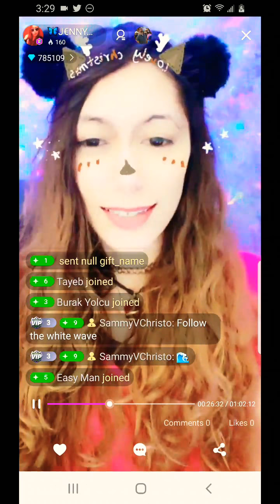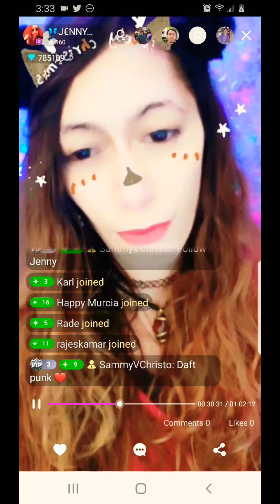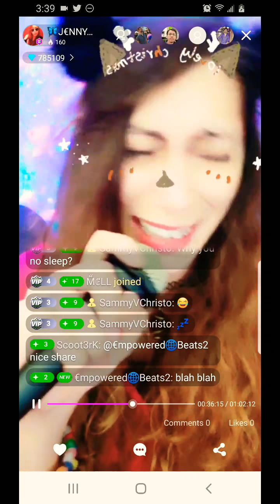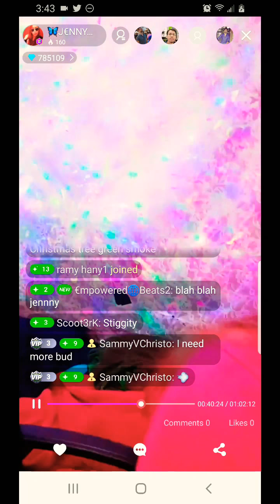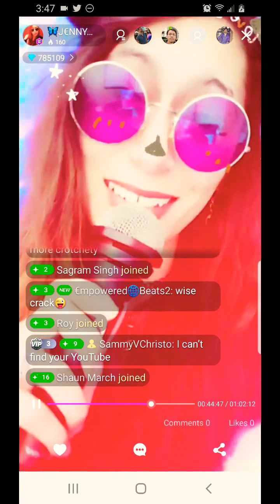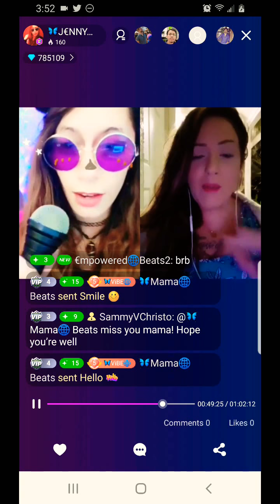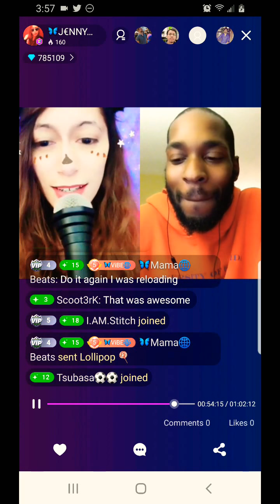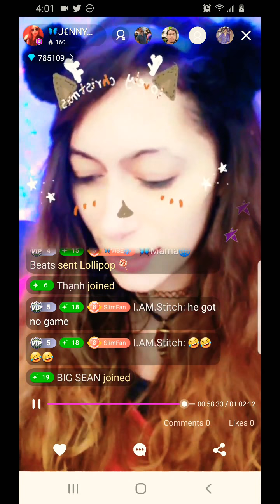LiveMe Funny Livestream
Comedy Live EnNyBeAtS Livestreams are produced for comedy and entertainment purposes only; Any reference is furthermore not intended to personally offend, characterize,or to defame any one person: company, organization, or political party.